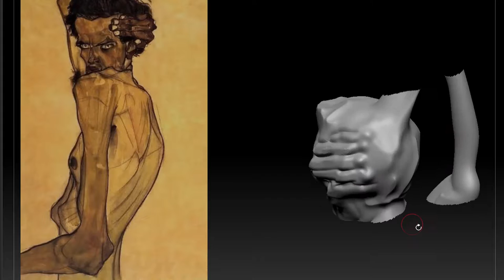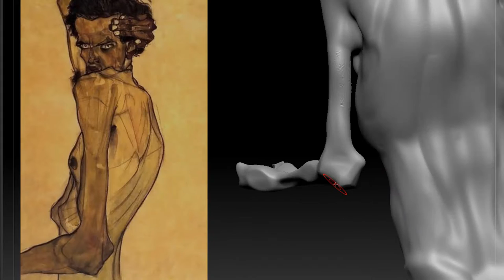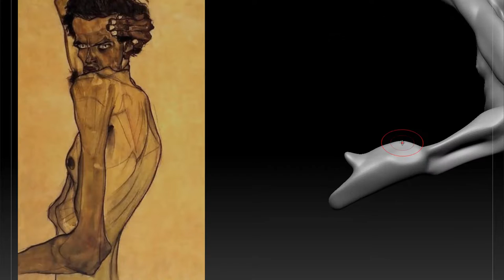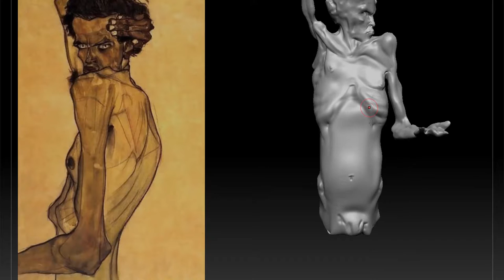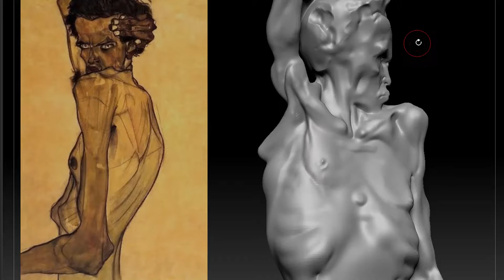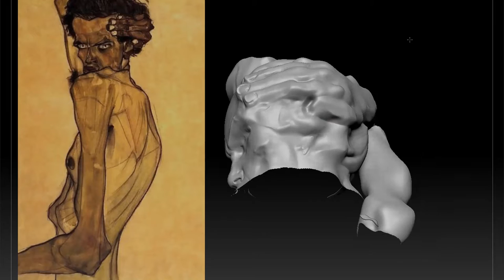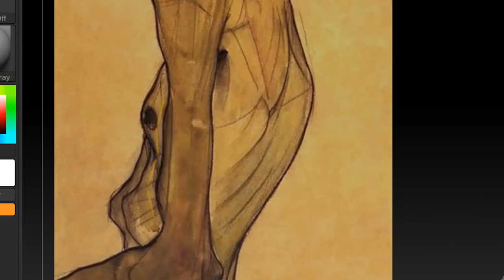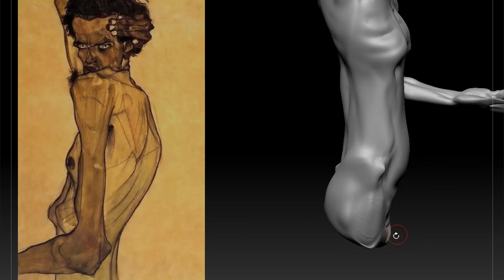Anatomy lessons from the masters - Egon Schiele - Demonstration - part 3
Analyse and learn how the masters use anatomy, and how that can be translated to to your figurative art and character work.

Taught by Christian Bull,  professional creature supervisor, concept artist, and fine artist, with 15 years of experience in TV, games, and film production.